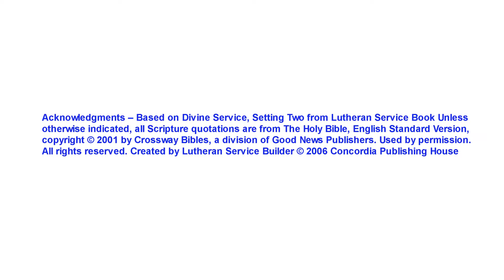“Witnessing” - 4/7/24 Worship - Pastor Jacob Mueller